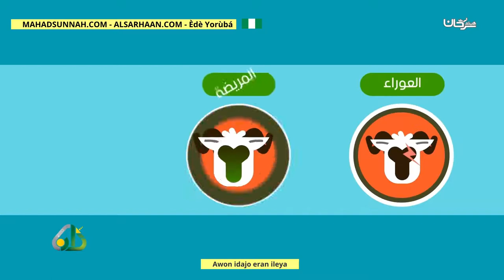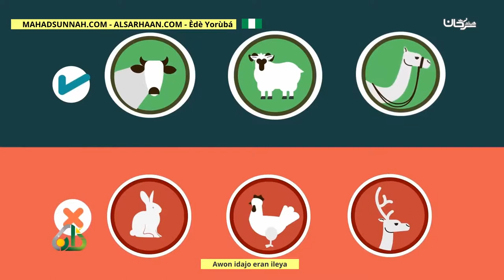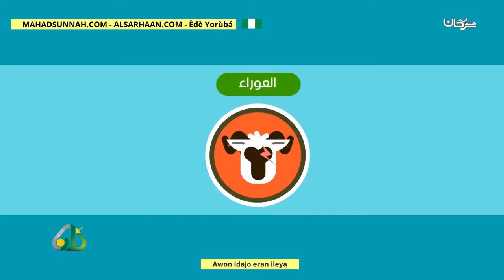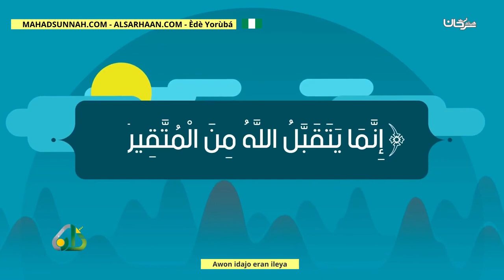Awon Idajo Eran Ileya أحكام الأضحية